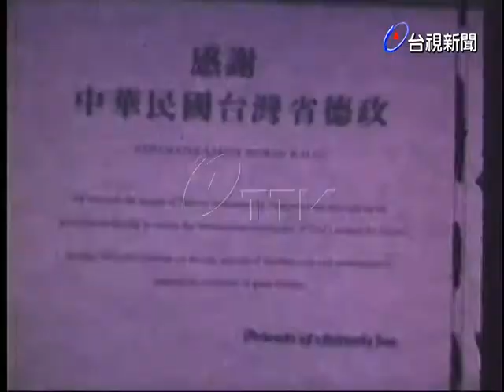美動物之友協會贈我政府感謝狀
(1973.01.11)美動物之友協會贈我政府感謝狀，由內政部長林金生代表接授。